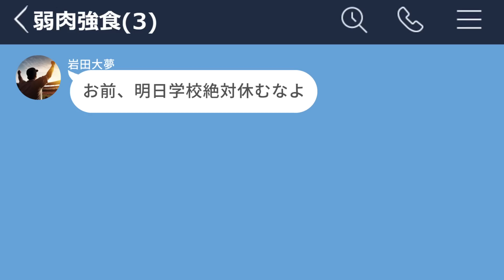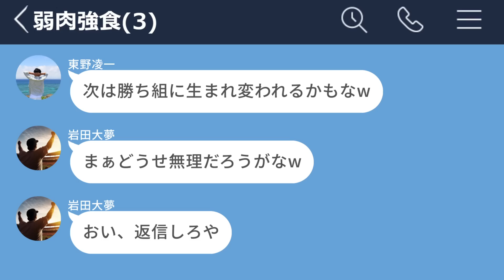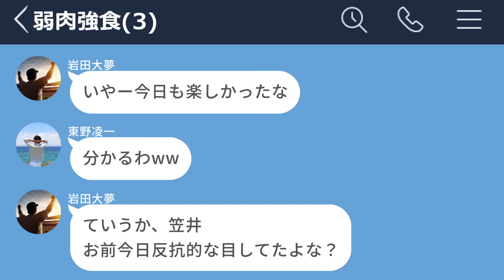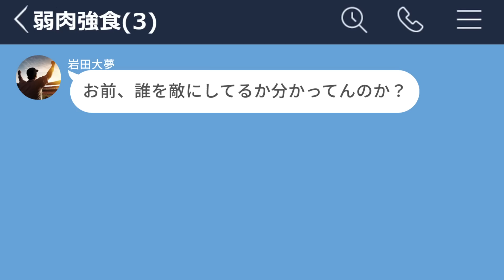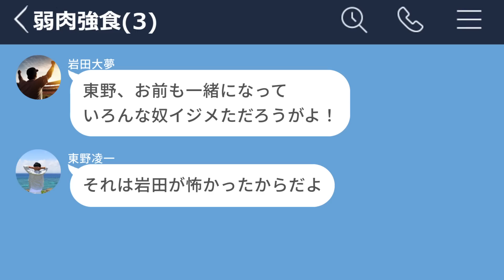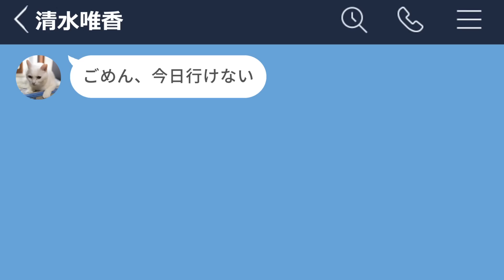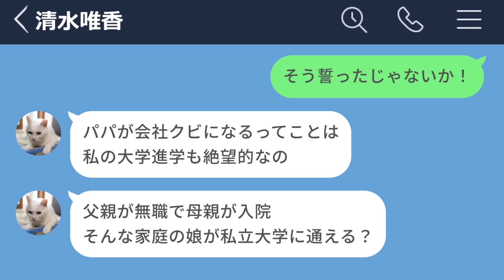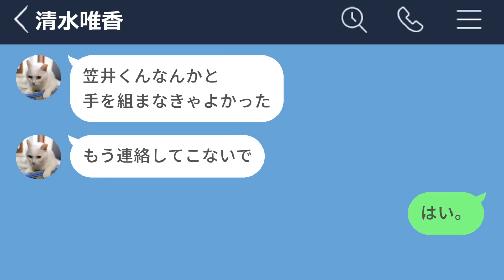【LINE】高校でイジメを受けていたら美人生徒会長に救われた【前編】